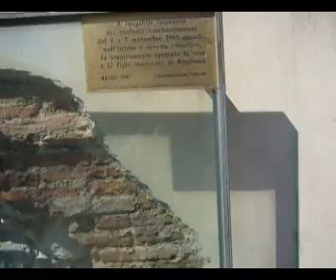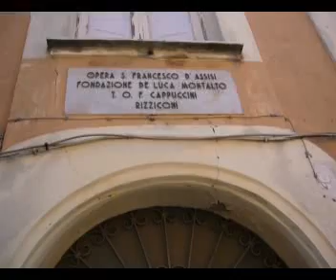RIZZICONI Paese Vecchio.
Rizziconi: Il centro storico (Paese vecchio), dalle caratteristiche stradine, conserva ancora l'aspetto di una cittadina medievale che fa respirare un'atmosfera d'altri tempi.